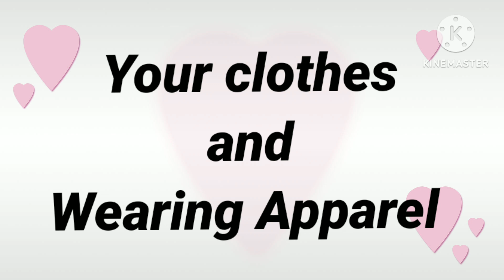Clothes name in english//Your clothes and Wearing Apparel//Usha Pathak//English Learning.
Hi
I am USHA Pathak. In this video-audio I mentioned several clothes name and wearing apparel. If you have seen my previous audio-video, you acknowledge hundreds of word which will boost your vocabulary. I hope you liked my previous audio-video.

Usha Pathak